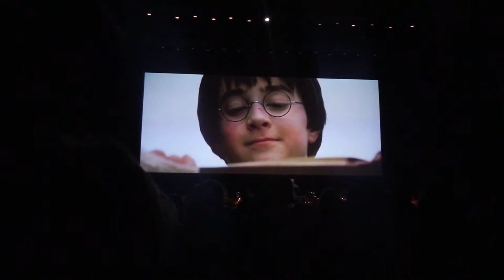Die Sa auf Reisen Vlog 7 Harry Potter in Concert in Leipzig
Halli Halllo liebe Youtubegemeinde.
Harry Potter war toll, schaut euch doch das Video dazu an. Mit exklusiven Auschnitten.
Viel Spass!